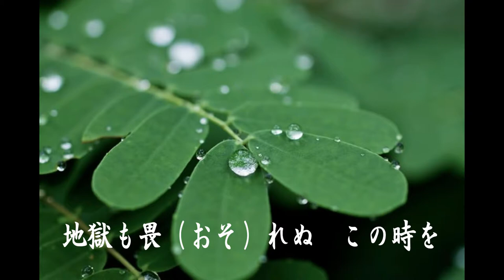マディソン郡の恋 秋元順子 Cover 細道